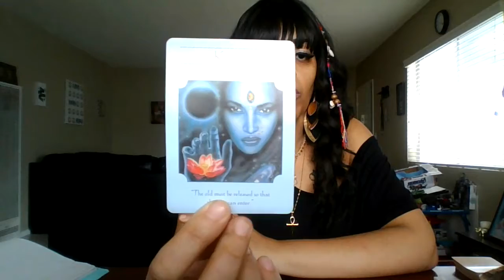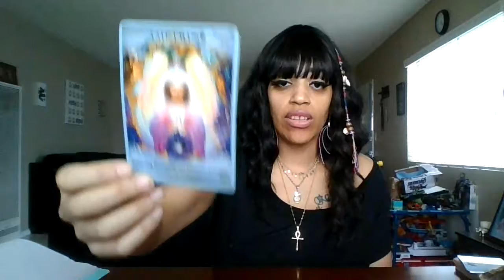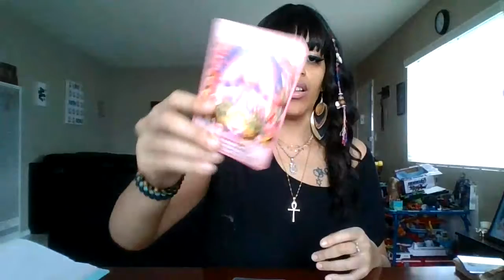Sagittarius Weekly Spiritual Energy 03/15/2020-03/21/2020 (Manifesting Love Sag?)